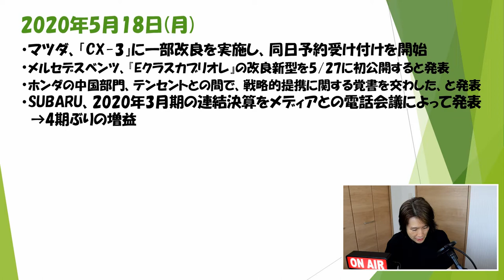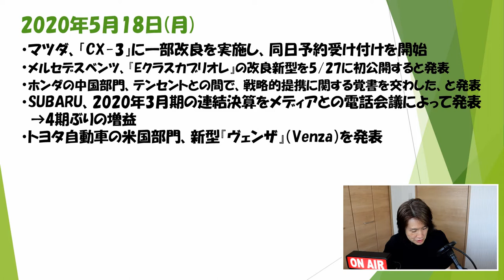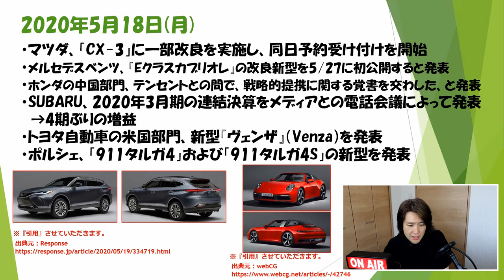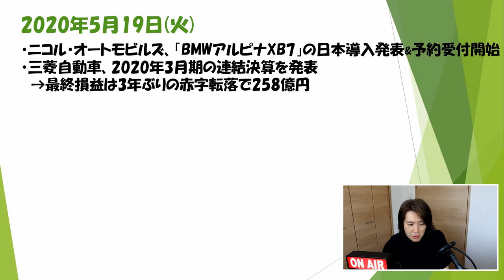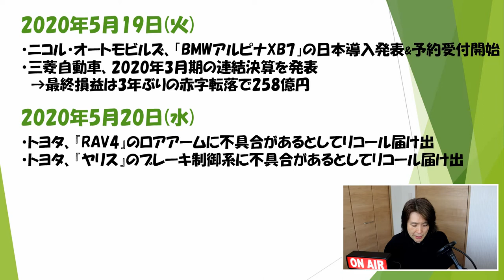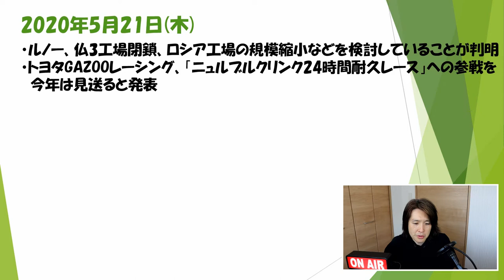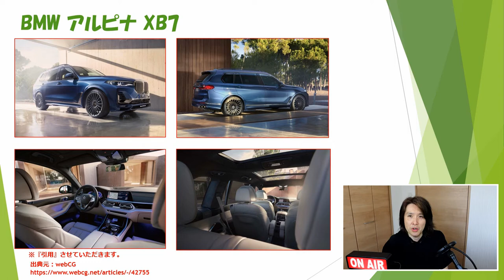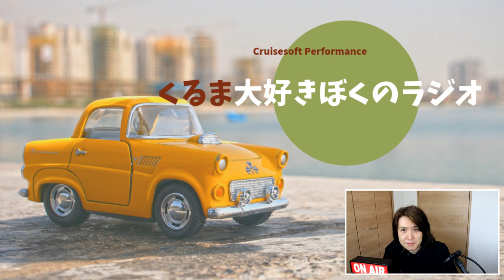【第250回】「くるま文化」復権！、他